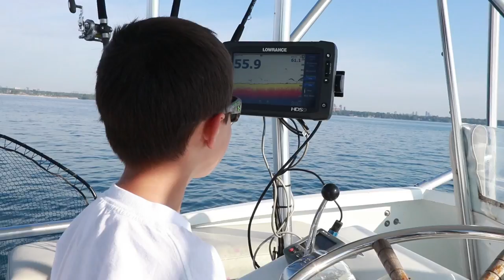King of the Lake fishing tournament recap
big camera:

My camera gear:

Broll camera
microphone
wide action camera

Hey guys,

Unfortunately we didnt perform as well as we should have this time around but it was still a fun week of fishing. Nick brought his little guy out for his first time during tournament days and he did awesome.

Cheers,

Dan